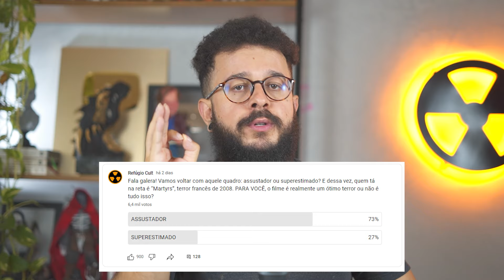MARTYRS - É REALMENTE ASSUSTADOR OU SUPERESTIMADO?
"Martyrs" é um filme de terror francês, que marca não só pela sua brutalidade, mas por também trazes questões existenciais e psicológicas. Mas afinal, o filme é tudo isso mesmo ou superestimado?

Apoiadores "O Iluminado" do Refúgio:

- Vivi Brum
- Beatriz Sader
- Mayara Nemet
- Alderi Rodrigues
- Erica Cefel
- Arthur Lopes
- Cine Horror 101
- Katy B
- Mussoi Helena
- Fernanda Yuri
- Luis Guilherme Banzi Florido
- Zé Neto
- Carolina
- João Batista
- Dricca Lopes
- Joas Antonio
- Fabiana Oliveira
- Lucas Ferreira Leite
- slferreirarn